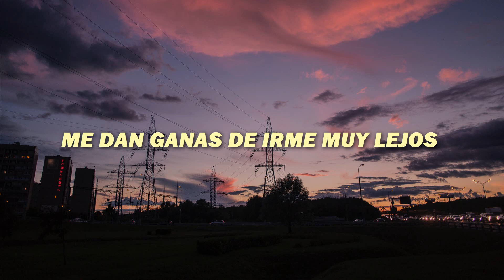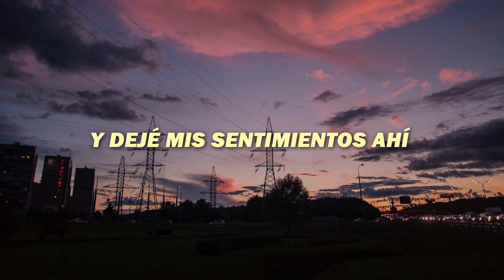Turnover - Number On The Gate (Sub Español)